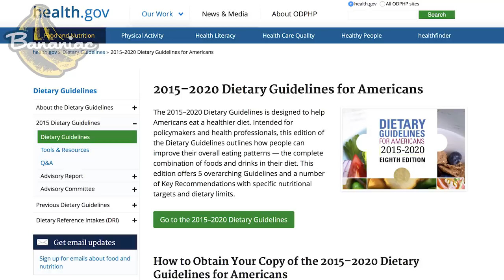The Truth About Dairy | Milton Mills, MD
In this video, I interview Dr. Milton Mills about the truth about dairy and dairy products. Dr. Milton Mills is a medical doctor who works in the ICU department of the United Medical Center in Washington, D.C. and was also featured in the popular documentary "What The Health."

❓ QUESTIONS — Do you have a question about Going Vegan, Eating Healthier, Losing Weight, Building Fitness, or Anything Else? Post in comments section of this video! ツ

📱 Let’s Connect! @Bananiac

Hey there! ✌️ My name is Tino but some people know me as Bananiac 😉 I'm a YouTube Content Creator and a Nutritionist. I have a Bachelor's Degree in Dietetics and a Master's Degree in Nutrition.

🎥 Video Gear
• My DSLR Camera
• My Main Lens
• My Second Lens
• My Action Camera
• My Mini Tripod
• My Camera Remote
• My Mic
• My Artificial Fur Deadcat
• My Softbox Lights
• My Boom Mic Stand
• My Editing Software